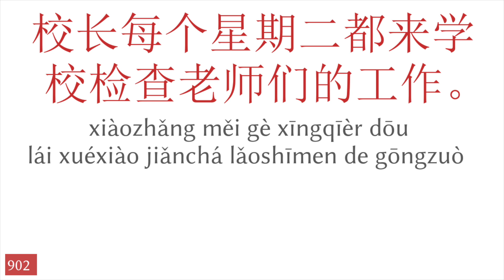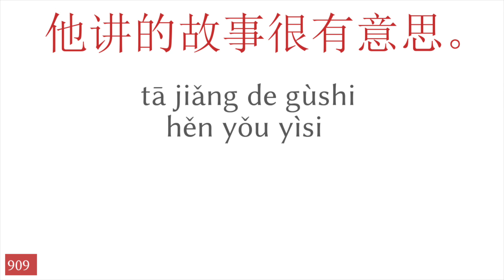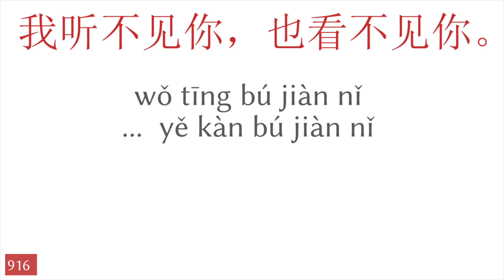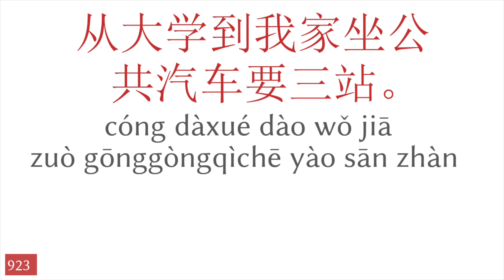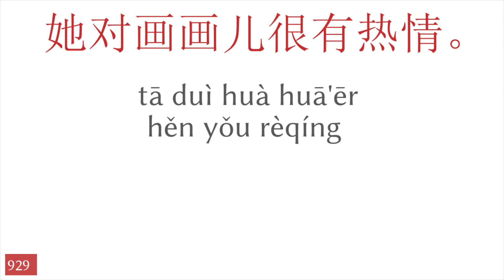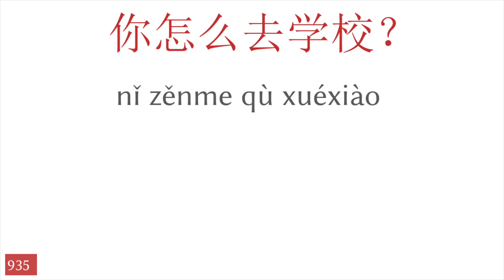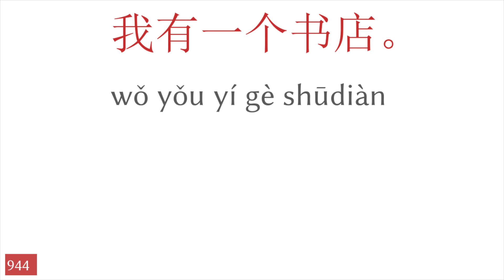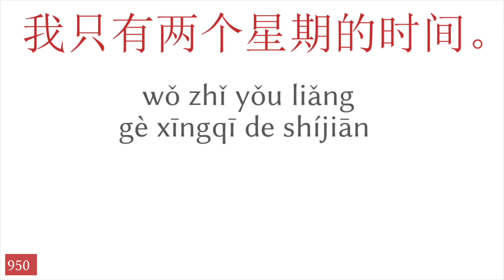50个句子 - 中文 (19)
▼▼▼ 更多视频 ▼▼▼

▼▼▼ 更多视频 ▼▼▼